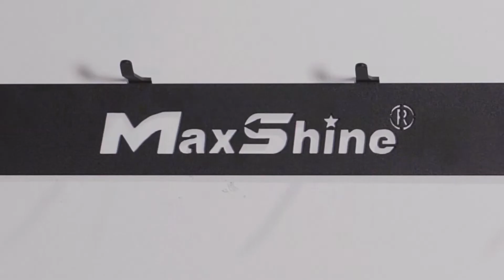Support pour brosses - Maxshine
Présentation du support à brosses de la marque Maxshine.